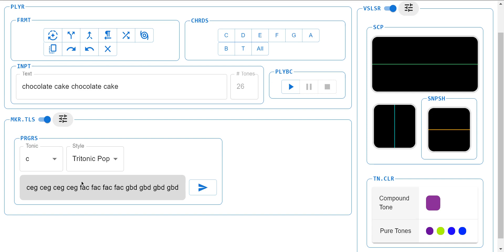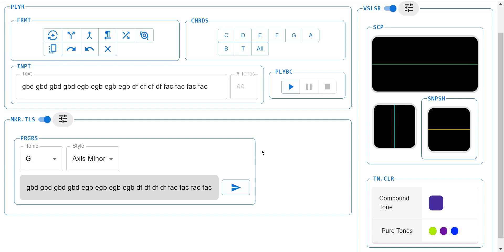Temutone Demo 28 - Chord Progression Maker Tool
Hello! Today we play with the chord progression maker tool in Temutone.